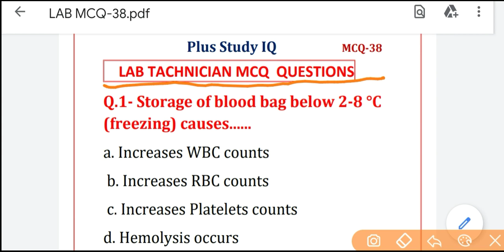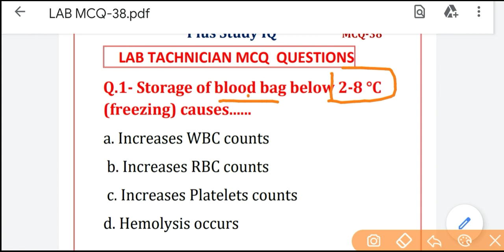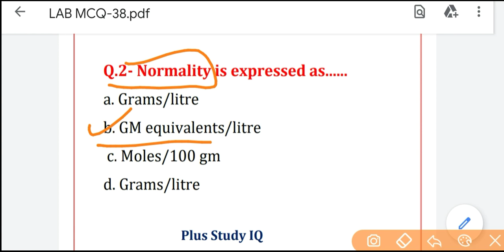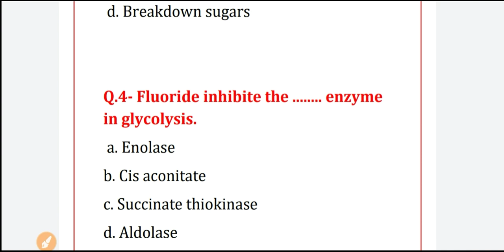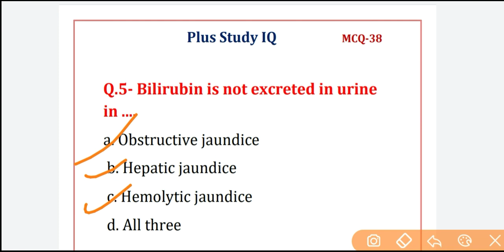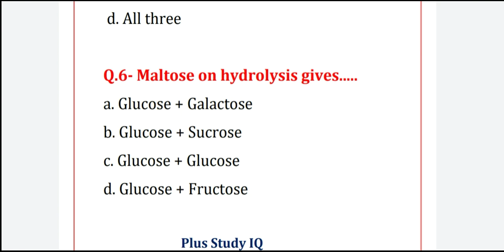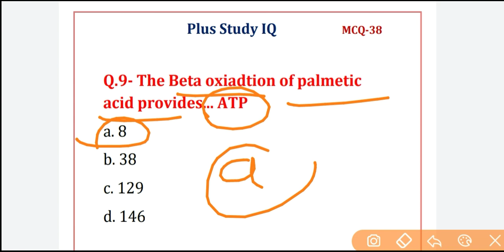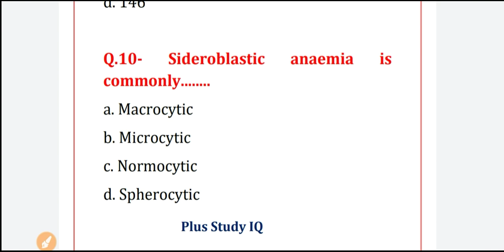Laboratory Technician MCQ'S Series #38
Laboratory Technician MCQS Series #38
MLT MCQ question
Madical Laboratory Technician MCQS Series#38